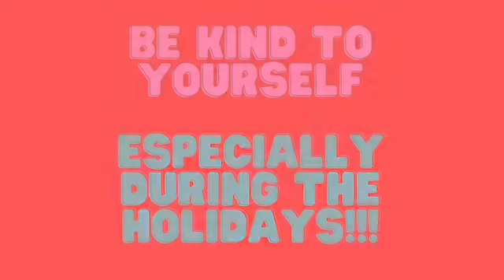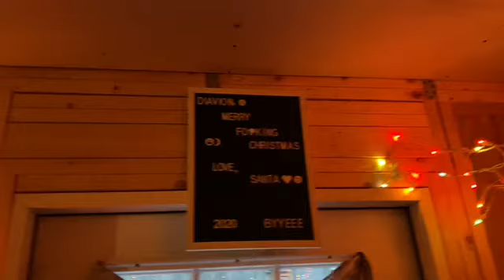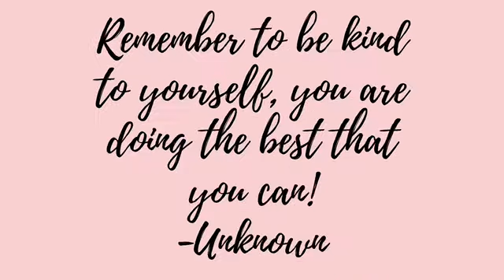Vlogmas Day 3!!! Better Late Than Never :)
Vlogmas Day 3 going up on Vlogmas Day 15! Winning Streak babyyyy! Just Kidding :) Sorry for the delay in getting Vlogmas videos up! I have had a lot of obstacles in the way, but the day has finally come!